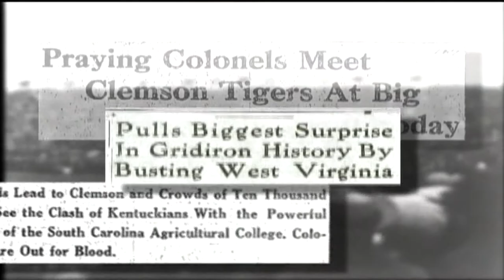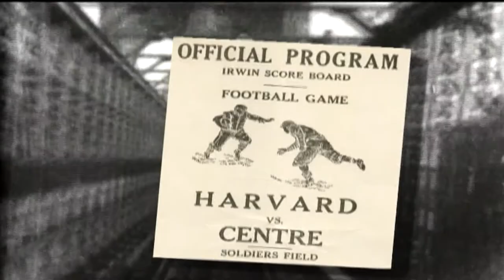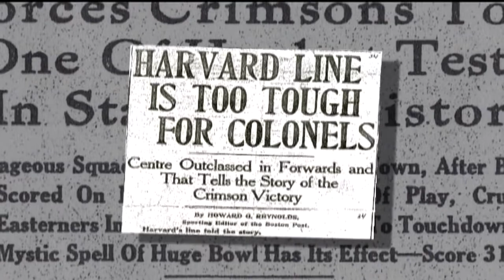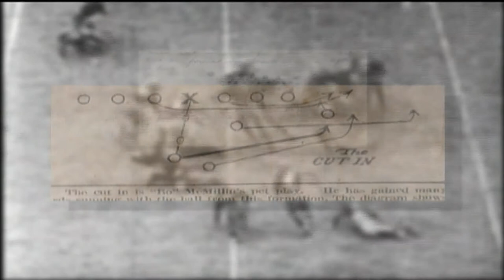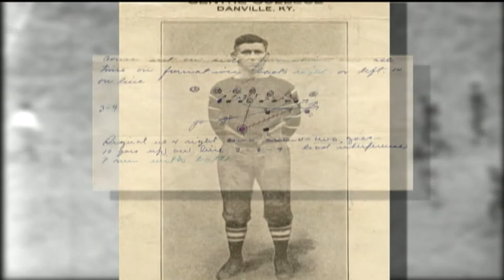C6H0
Award-winning documentary producer Tom Thurman ’84 and the students in two CentreTerm film classes have created a 73-minute bicentennial documentary titled, “A Storied Centre.” The documentary was designed to be broken into 12 segments. Throughout the course of Centre College’s bicentennial, segments of the documentary will be released on the bicentennial website on the last Wednesday of every month.